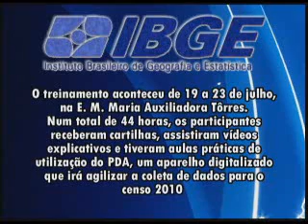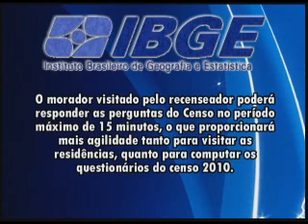NO AR NOTICIAS 28 07 10 parte 1